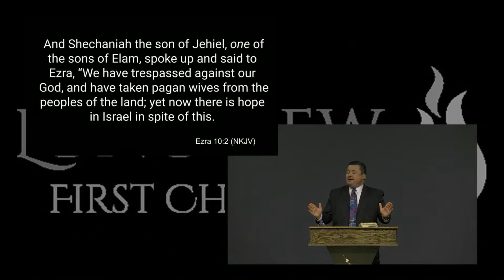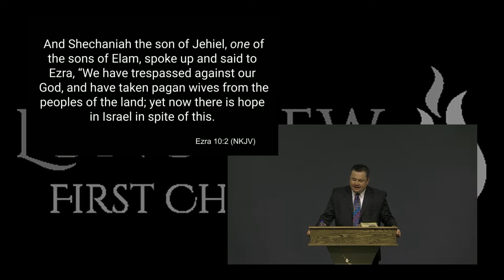Hope in Spite of This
Pastor James Moore
Ezra 10:2 (NKJV)